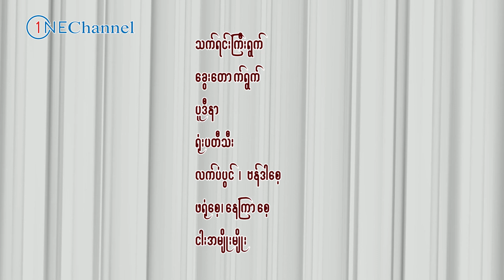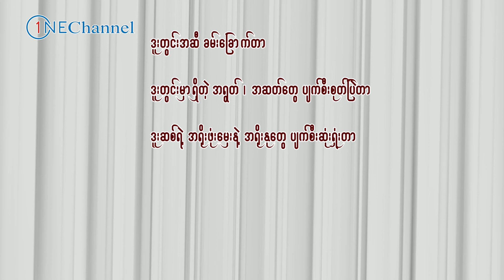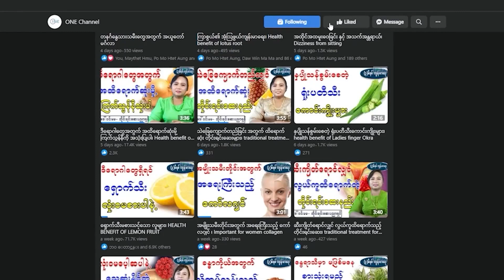ဒူးနာ၊ ခါးနာ အတွက် ပူစရာမလိုတော့ပါ သက်ရင်းကြီးရွက် ၊ Knee Pain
ဒူးနာ၊ ခါးနာ အတွက် ပူစရာမလိုတော့ပါ သက်ရင်းကြီးရွက်

ဒီနေ့မှာတော့ ဒူးနာ၊ ခါးနာခြင်းများအတွက် သက်ရင်းကြီးရွက်ကို အသုံးပြုပြီး လွယ်ကူထိရောက်တဲ့ တိုင်းရင်းဆေးနည်းတွေကို တိုင်းရင်းဆေးပညာရှင် ဆရာမဒေါ်ဝင်းမမ မှ မျှဝေပေးသွားမှာဖြစ်ပါတယ်။ ONE Channel ပရိတ်သတ်များအားလုံးပဲ ရောဂါဘယတွေကင်းဝေးပြီး သာယာပျော်ရွှင်တဲ့ အချိန်များစွာကို ပိုင်ဆိုင်နိုင်ကြပါစေ - - - -

မိမိတို့ရဲ့ ကျန်းမာရေးဆိုင်ရာကိစ္စရပ်တွေကို ဆရာမနှင့်တိုက်ရိုက်ဆွေးနွေးချင်တယ်ဆိုရင် ခုဖော်ပြပေးထားတဲ့   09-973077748 ဖုန်းနံပါတ်ကို ည (၇) နာရီ မှ (၉) နာရီထိ တိုက်ရိုက်ဆက်သွယ်နိုင်ပါတယ်။